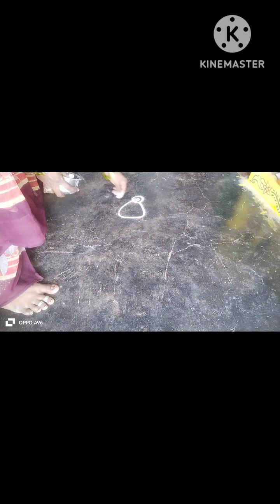today easy design//arunakunavarapu9140